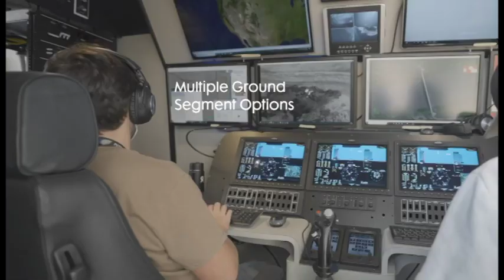نوثروب غرومان تختبر الفايربيرد ... طائرة استطلاع مأهولة وغير مأهولة